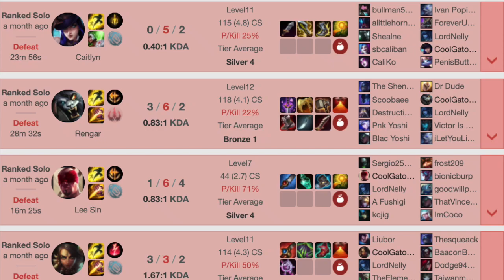Top Gap: The Movie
lucker dog riven (diamond cringestuck) faces off against coolgatorguy's jax (bronze but because his teams hold hm back). abusing broken champ (riven) cringe riven gets a lead over gator guy (jax). howeer this does not stop gator guy (funny AND cool AND good at the game) from absolutely turbosmurfing and hard 1v9 carrying the inting quinn to a victory (undeserved by the quinn) and yet does not recieve 3 honors. such is the state of affairs in preseason (also retard jhin stole penta)